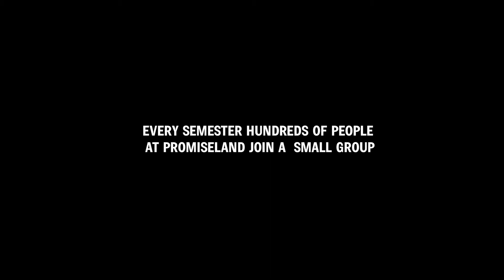Lindsey's Small Group Story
This week at PromiseLand we launched Small Groups. Everyone has a small group story, here's Lindsey's.